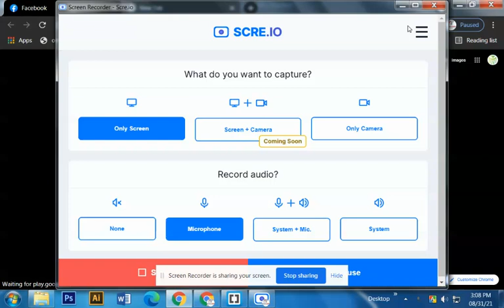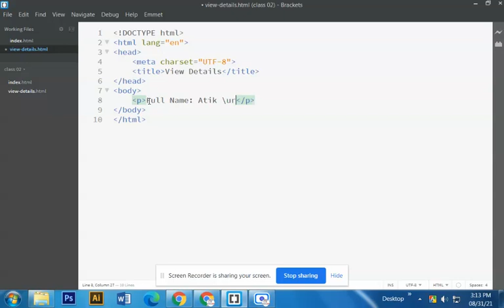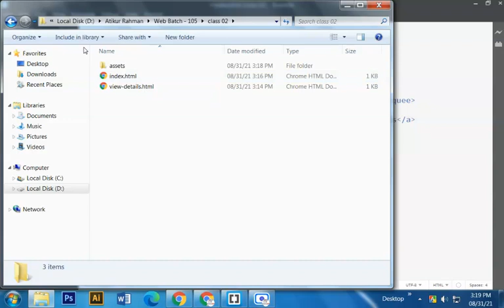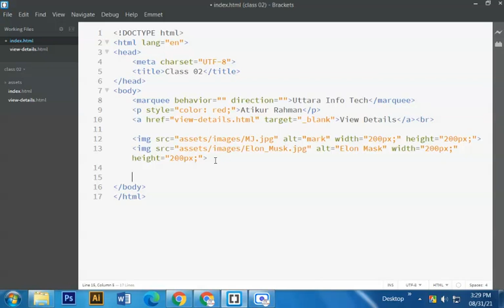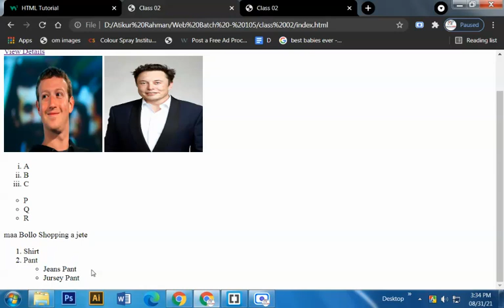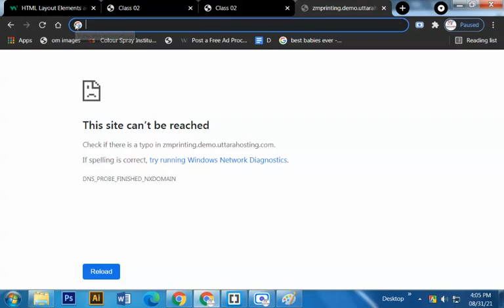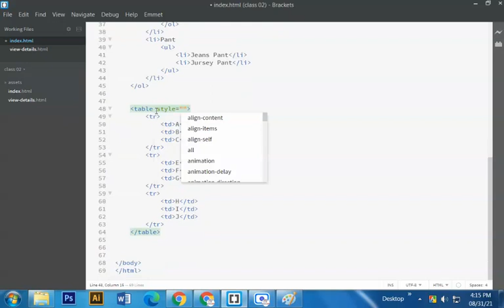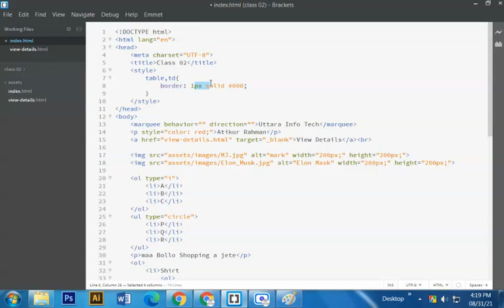Web Design : Class 02 [ List , Link, Image ]